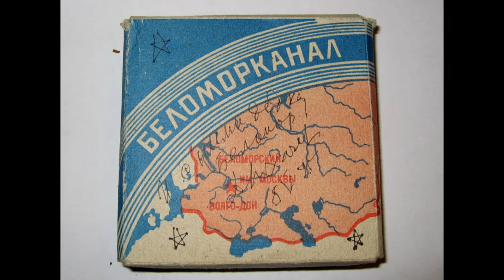Татьяна Притыкина - о строительстве ББК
Дни памяти жертв государственного террора, 5 августа 2017
2-й шлюз Беломорско-Балтийского канала, п. Повенец
Татьяна Притыкина рассказывает о строительстве ББК